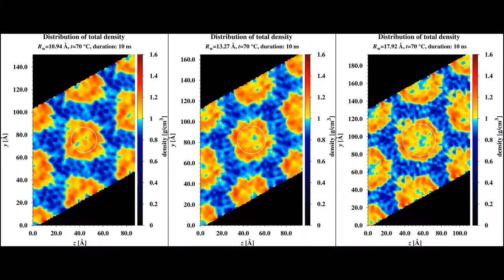Distribution of the total mass density across HII mesophase of monoolein and water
*** PLEASE, SWITCH TO HD FOR BETTER PREVIEW ***

Distribution of the total mass density across HII mesophase of monoolein and water as a function of the simulation time. It is a visualization of the molecular dynamics trajectory derived by specially organized post-processing.